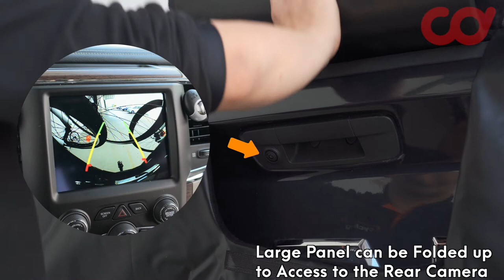XXF-P29-S Cyclingdeal Tailgate Pad MTB Bicycle Rack Cover Pickup Truck Bed - 52" W - 5 Bikes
APPLICATION: Tailgate pad ensures quick and easy set up on the tailgate. Simple to hang bikes over the tailgate of the pickup within a few minutes securely and efficiently.
POSSIBLE TO USE BACKUP CAMERA: The large rear open window (cover) for tailgate handle and backup camera. The backup camera could be used if it is near or just below the the tailgate handle and not to be covered by bike fork or wheel. Tailgate handle access flap allows the tailgate to be opened while the tailgate pad is on.
QUALITY: 3/4" foam pad with a PTV Trap waterproof on the outside (Ultra-Soft underside to protect truck tailgate paint) to protect both your bikes and your truck when shuttling to the top of your favorite trail.
SPECIFICATIONS: Size S (52" wide):5 Bikes. Please measure your pickup tailgate size before purchase. Cushion cradles protect the painting of aluminum or carbon bike frames.